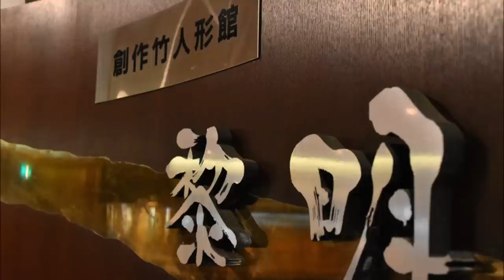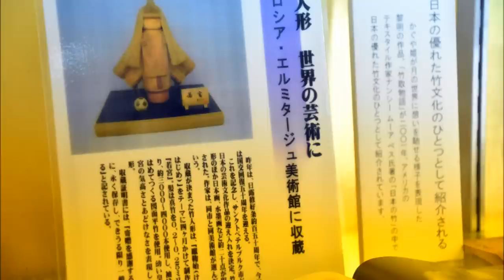Echizen Bamboo Doll Gallery Reimei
Echizen Bamboo Doll Gallery Reimei: awesome works by Reimei Morota, a legendary bamboo doll artist, are exhibited in a silent corner of the museum building.